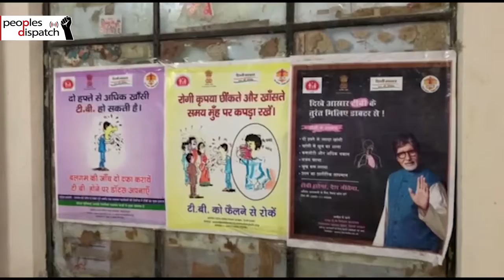Health workers across Delhi strike against unpaid wages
Protests have been breaking out in various hospitals in New Delhi, India. Health workers of various hospitals across the city are going on indefinite strikes because of unpaid salaries.